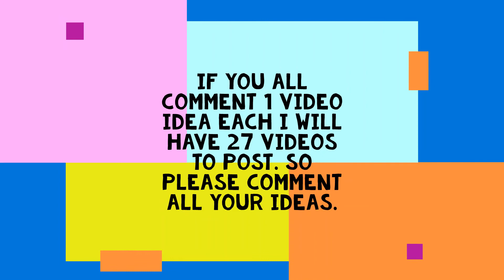!!!HELP!!!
please help me out.
when i do your video idea i might give you a shout out!